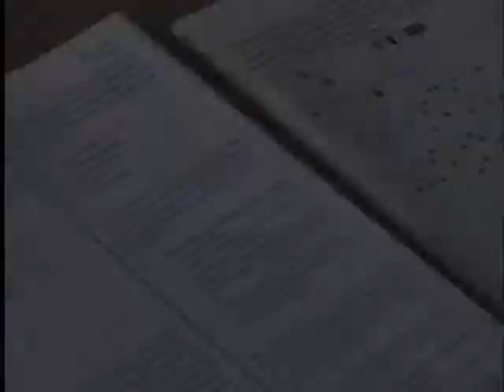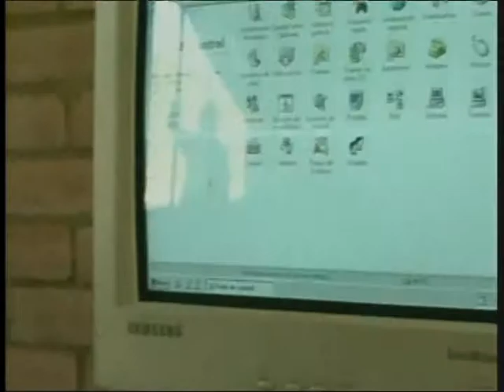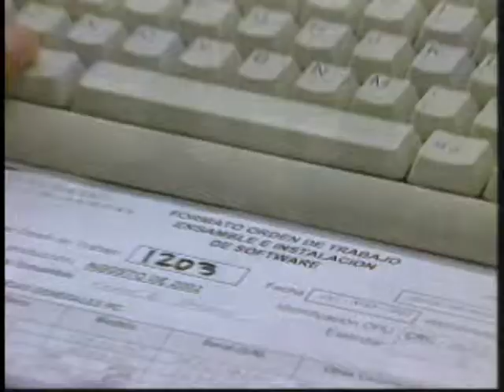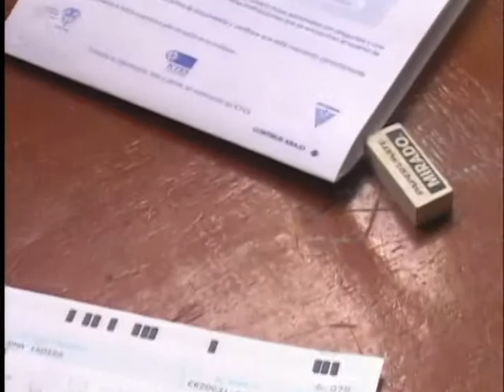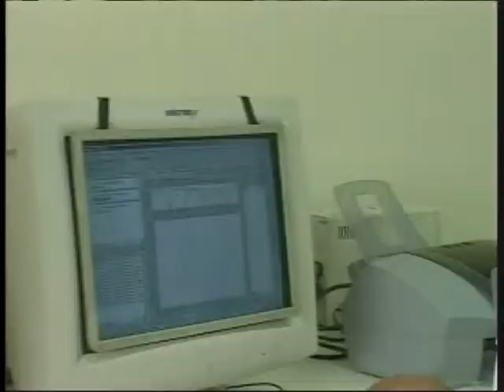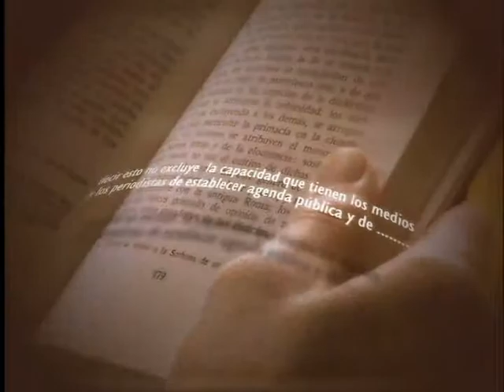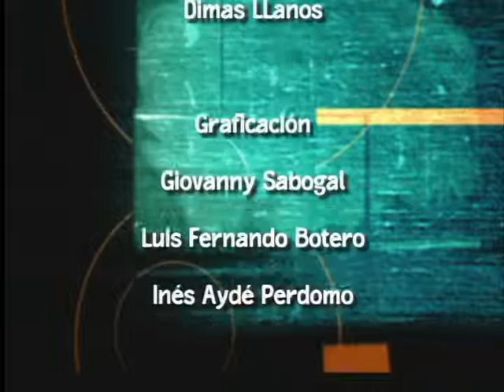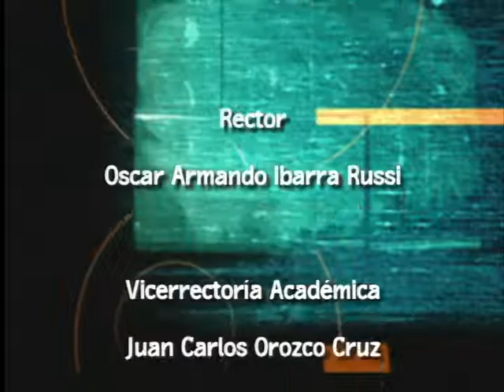Resumen 1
Los capítulos  están dedicados a resúmenes de los programas que generaron mayor interés durante 2005.

cap 56